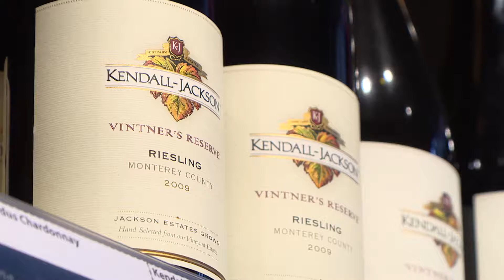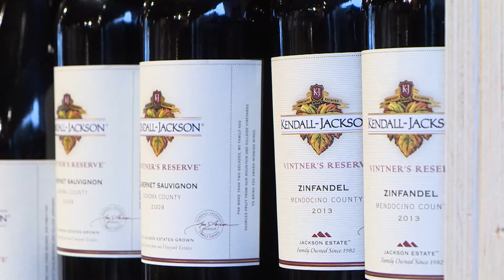Wijnhuis Kendall Jackson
Kendall-Jackson is een van de succesvolste wijnhuizen van Amerika. Het wijnhuis is al tien keer uitgeroepen tot ‘Wijnhuis van het jaar’ en is de Vintner’s Reserve Chardonnay is al 25 jaar de best verkochte Chardonnay in het land. Directeur Peter van Houtert van Verbunt Wijnkopers weet er alles van.